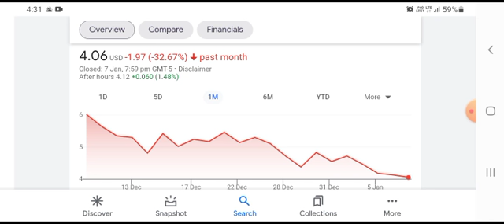OCGN Stock Will Make Millionaires! ( OCGN Stock Analysis ) | Ocugen Stock Price Prediction